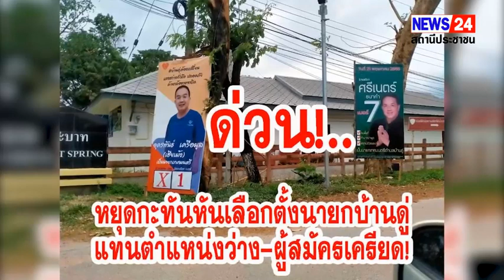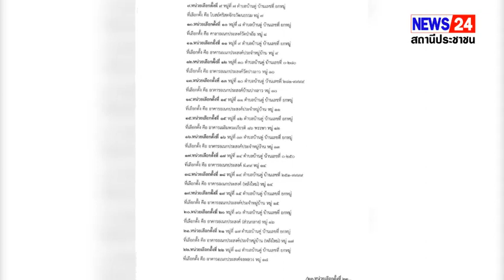หยุดกะทันหันเลือกตั้งนายกบ้านดู่แทนตำแหน่งที่ว่าง​ ให้ชลอจนกว่าคดีสิ้นสุดผู้สมัครเครียด!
ศาลปกครองคุ้มครองชั่วคราว ก่อนมีคำพิพากษาคดี จังหวัดเชียงรายในฐานะผู้ถูกฟ้องร่วมกับสำนักงานป้องกันและปราบปรามการทุจริตแห่งชาติ( ป.ป.ช.) และกระทรวงมหาดไทย  ยื่นอุทธรณ์ต่อศาลปกครองเชียงใหม่  ลุ้นศาลฯ รับหรือไม่รับ
ผู้สื่อข่าวได้ติดตามความเคลื่อนไหวของการเลือกตั้งนายกเทศมนตรีเทศบาลตำบลบ้านดู่ อ.เมือง จ.เชียงราย แทนตำแหน่งที่ว่าง ซึ่งปรากฏข่าวสะพัด ทั้งวงในราชการและวงนอกประชาชน สร้างความสับสนไปในแง่มุมต่างๆ ว่าการเลือกตั้งนายกเทศมนตรีเทศบาลตำบลบ้านดู่แทนตำแหน่งที่ว่าง ที่จะมีขึ้นในวันที่ 21 พฤษภาคม 2566 นี้เป็นอันชะลอไปก่อน และยังไม่มีใครสามารถทราบได้ว่าจะมีขึ้นวันใดเป็นที่แน่นอน  ว่าที่ร้อยตรีจำลอง อ่อนพุทธา ผู้อำนวยการเลือกตั้ง ประจำเทศบาลตำบลบ้านดู่ ได้มีประกาศงดการลงคะแนนเลือกตั้งก่อนวันเลือกตั้งลงนามในหนังสือวันที่ 1 พฤษภาคม 2566
จากเรื่องดังกล่าว ทำให้ผู้สมัครทั้งหมดจำนวน 7 คน ต้องยุติหาเสียงชั่วคราว อย่างไรก็ตามผู้สื่อข่าวได้เดินทางไปยังสำนักงานเทศบาลตำบลบ้านดู่เพื่อสอบถามเกี่ยวกับเรื่องของการกลับเข้าไปทำงานของนายกเทศบาลตำบลบ้านดู่ ได้รับการยืนยันจากเจ้าหน้าที่ประชาสัมพันธ์เทศบาลตำบลบ้านดู่ ว่า ยังไม่เข้ามาทำงาน และมีกระแสข่าวว่านายกเทศบาลตำบลบ้านดู่  ติดงานขาว-ดำ คาดว่าจะเข้าไปเทศบาลฯ ในวันที่ 2 พ.ค.นี้
เพื่อความกระจ่างผู้สื่อข่าวได้เดินทางไปยังศาลากลางจังหวัดเชียงราย ได้เข้าสอบถามนางสาววันวิสา วงศ์ชัย ผู้อำนวยการกลุ่มงานกฎหมายระเบียบและเรื่องร้องทุกข์ ซึ่งได้ให้รายละเอียดว่า ขณะนี้ทางจังหวัดเชียงรายในฐานะผู้ถูกฟ้องคดีออกคำสั่งโดยมิชอบร่วมกับ ป.ป.ช.และกระทรวงมหาดไทย ได้ยื่นอุทธรณ์ไปยังศาลปกครอง หลังจากได้รับหนังสือด่วน เมื่อวันพฤหัสบดี วันที่ 27 เมษายน 2566 ที่ผ่านมา ส่วนศาลจะรับหรือไม่รับ หรือจะมีคำสั่งอย่างไรนั้น ไม่สามารถก้าวล่วงได้  ส่วนเรื่องคำสั่งพ้นจากตำแหน่งนั้นเป็นไปตามคำสั่งของกระทรวงมหาดไทยเลขที่ 288/2566  ลงวันที่ 27 มกราคม 2566 ให้นายกเทศมนตรีตำบลบ้านดู่ พ้นจากตำแหน่ง ที่ให้ผู้ฟ้องคดีพ้นจากตำแหน่งนายกเทศมนตรีตำบลบ้านดู่ ตั้งแต่วันที่ 1 กุมภาพันธ์ 2564 อันเป็นวันพ้นตำแหน่ง
จากการที่คณะกรรมการเลือกตั้งประกาศให้มีการเลือกตั้งไว้เป็นการชั่วคราว เนื่องจากบริเวณหน่วยเลือกตั้งมีเหตุจำเป็นอย่างอื่น กรณีศาลปกครองเชียงใหม่ได้มีคำสั่งเกี่ยวกับวิธีการชั่วคราวก่อนคำพิพากษา คดีหมายเลขดำที่ 90/2566 เมื่อวันที่ 25 เมษายน 2566 ทุเลาการบังคับตามคำสั่งของกระทรวงมหาดไทยดังกล่าว จนกว่าศาลจะมีคำสั่งพิพากษาเป็นอย่างอื่น สำหรับเรื่องการเข้าปฏิบัติหน้าที่นั้น นายกเทศมนตรีตำบลบ้านดู่ ที่กระทรวงมหาดไทยสั่งพ้นตำแหน่งนั้น  ไม่สามารถทำได้เนื่องจากกระทรวงมหาดไทยมีคำสั่งยุติการปฏิบัติหน้าที่ไปแล้ว แต่รองนายกเทศมนตรี 2 ท่าน สามารถปฏิบัติหน้าที่แทนและสามารถรับเงินค่าตอบแทนตามปกติ  อันเป็นไปตามตราไว้ในเทศบัญญัติงบประมาณรายจ่ายเทศบาลตำบลบ้านดู่ ส่วนการเลือกตั้งครั้งนี้ยังถือว่าเป็นการระงับไว้เป็นการชั่วคราวเท่านั้น ทางกกต. ยังถือว่าผู้สมัครนั้นยังเป็นผู้สมัครนายกเหมือนเดิม อนึ่งการเลือกตั้งจะมีขึ้นวันไหนนั้นไม่มีใครสามารถทราบได้ ต้องรอศาลอาญาจะพิจารณาตัดสินคดีจนแล้วเสร็จ.
ส่งศักดิ์  พรมเอี่ยม
หัวหน้าศูนย์ข่าวภาคเหนือ
ชัยณรงค์  อนันทปัญญสุทธิ์รายงาน